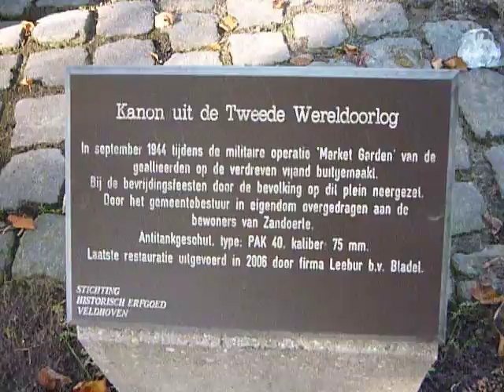German Pak 40 75mm Panzer Abwehr Kanone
German Anti Tank Gun from Market Garden
German AT gun